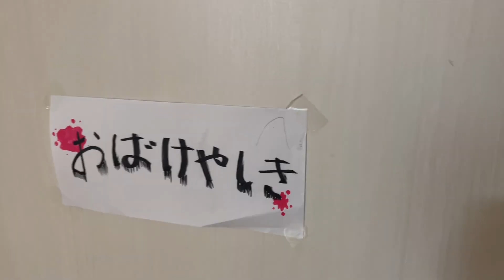【YouTuber鹿児島🌋座談会】茨城から『ゆいたんツーリスト』さんが遊びにきてくれたので『かごっまファミリーCocoAoChannel』さんと『カーローズチャンネル』で語りました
@yuitantourist さんが家族で鹿児島旅行に来てくださいました。
同郷Youtuberの@kagoshimafamily さんと一緒に我が家でYoutuber座談会をさせてもらいました。
Youtubeのことをたくさんお話しできてとても有意義な時間を過ごすことができました。
子供たちもたくさん遊べてたのしかったようです。
そんな3チャンネル合同コラボの様子を是非ご覧ください。
また鹿児島にも遊びに来ていただきたいです。

最新動画を逃さず見ることが出来ます！

カーローズグッズを見てみよう！
お気軽にのぞいてみてください。

りくくんのふくわらいチャンネル
「りくわらい」を開設しました。

車(カー)好きの弟けいくんとバラ(ローズ)好きな姉さやちゃんではじまったカーローズチャンネル。
かわいいもの大好き・想像力強めのさやちゃん(姉10歳)と
自衛隊と乗り物大好きやんちゃなけいくん(弟8歳)、
ひょうきんで顔芸担当のりくくん(弟4歳)、
小さいのに食いしん坊かいくん(弟2歳)の4兄弟のうんだもしたんな日常をお送りするYouTubeチャンネルです。
「うんだもしたん」は鹿児島弁で「あら！まぁ！」という意味です。
鹿児島の方はもちろん、子育てしている方の少しでもお役に立てればと思っています。
一つの動画で1回はクスッと笑える動画に仕上げています。
とくにコメント頂けるととても励みになります。